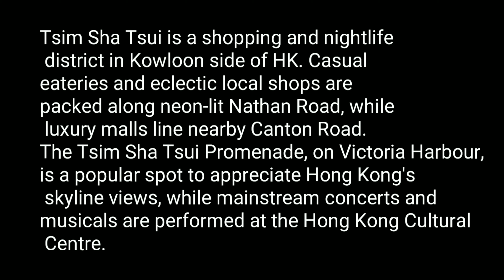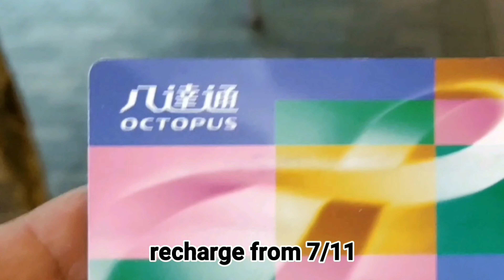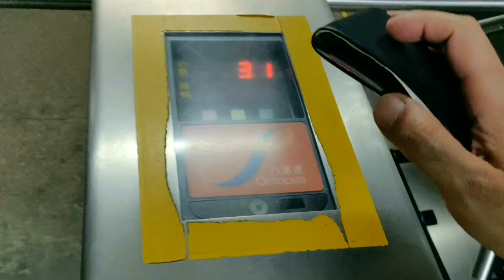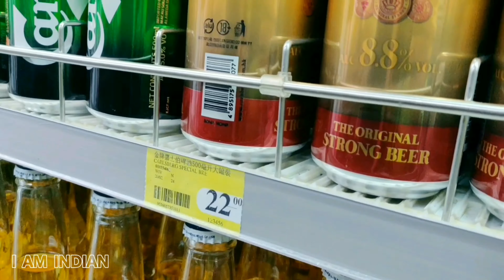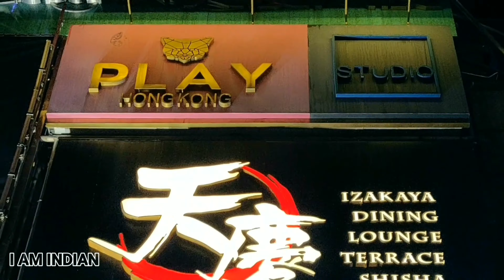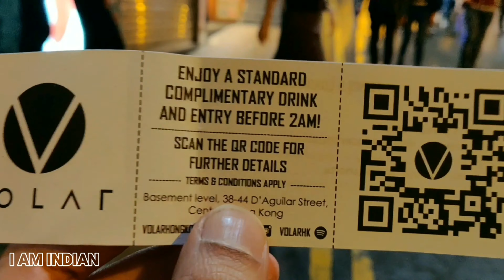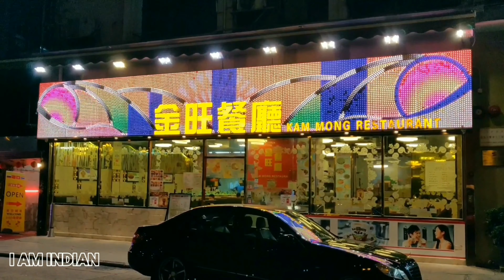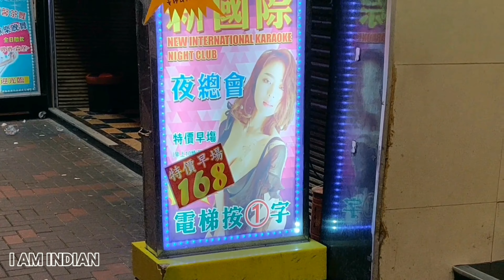Hong Kong Nightlife at Lan Kwai Fong | HK vlog in Hindi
Hello ,
My this vlog is about amazing and magical hongkong nightlife which I enjoyed at Lan Kwai Fong street (LKF) of HK on Saturday night . First In this video I take star ferry from Tsim Sha Tsui (TST) ,Kowloon peninsula side of HK To central , Hongkong island side than proceed to LKF. I enjoyed my night at mine bar , insomnia live music club , play club and volar club . Food and drinks from McDonald's , 7/11 and street food all this in rs1000 (US 13$ or HK 109 $ ) only (transportation included TST to LKF and back )